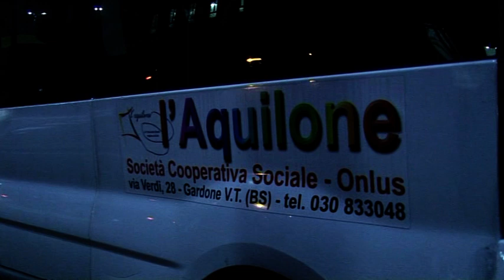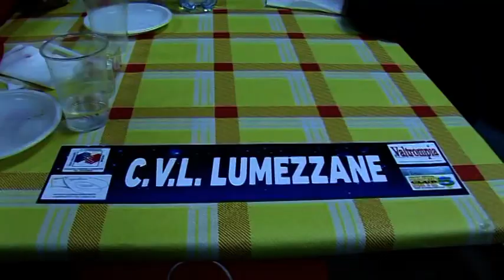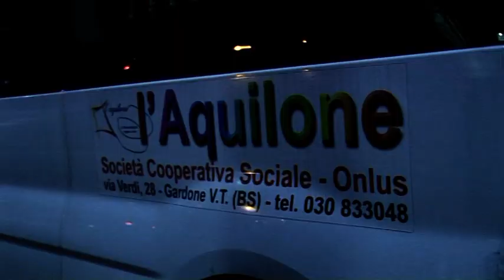"COME VOLA L'AQUILONE A SANTA LUCIA": TRASMISSIONE ACVPG SU PIU VALLITV CANALE 73